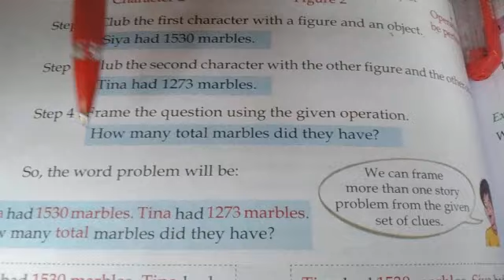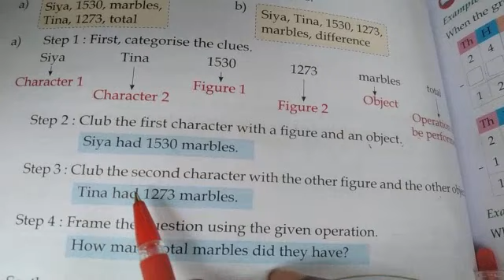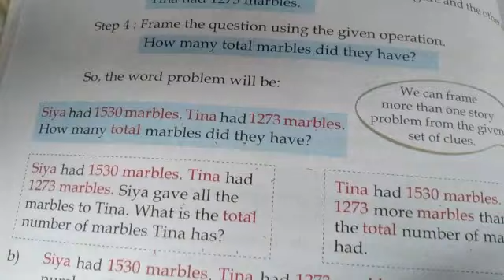Class 4 maths ch 2 addition and subtraction part 6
Framing word problem